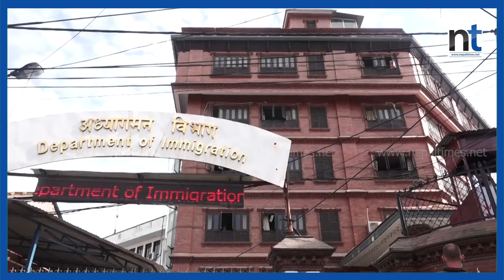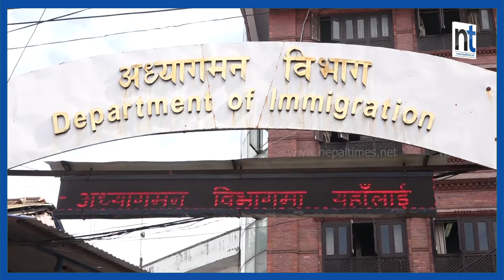विदेश जान आजदेखि चाहिन्छ यी कागजपत्र || Nepal Times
विदेश जान आजदेखि चाहिन्छ यी कागजपत्र

Produced By: Nepal Times Media Private Limited
News Edited By: Harihar Nepal
Presented By: Ranjita Pokharel
Video Edited By : Shankar Parihast